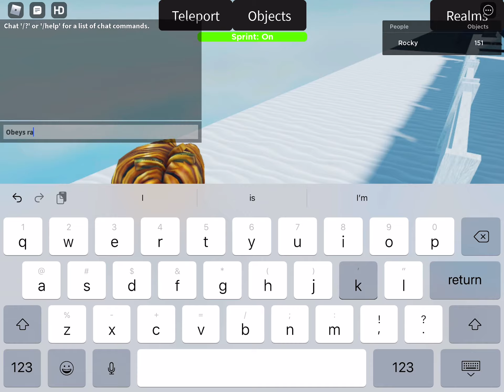How to find metal leafy